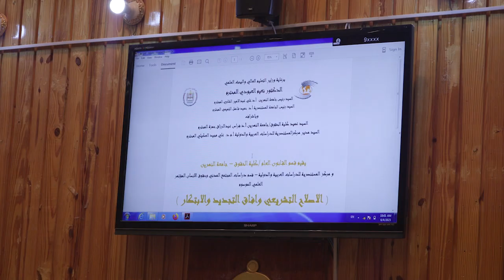تقرير كلية الحقوق المؤتمر العلمي الثالث الاصلاح التشريعي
قسم الاعلام والاتصال الحكومي